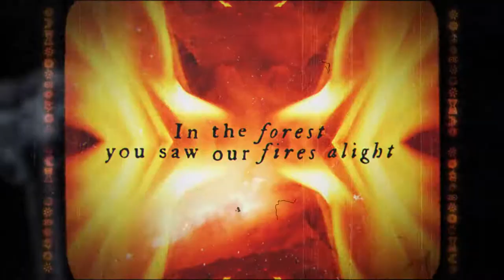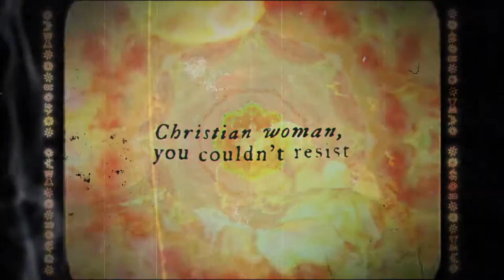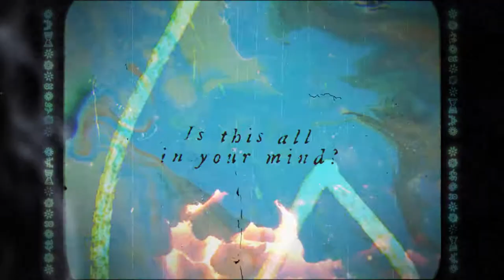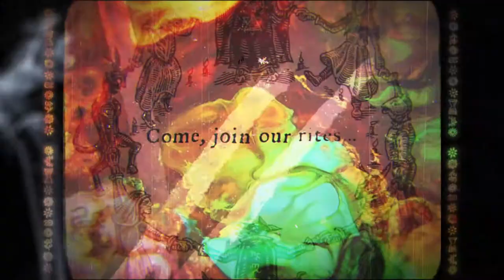Green Lung: Woodland Rites (Official Lyric Video)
Remastered by John Davis, Metropolis Studios.